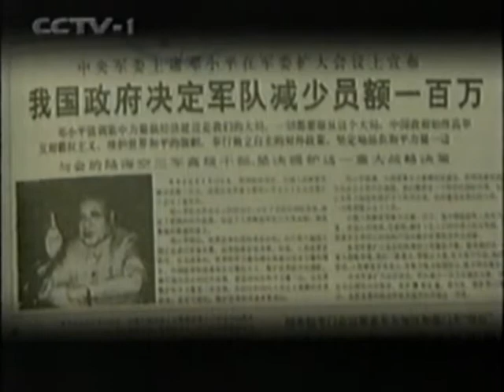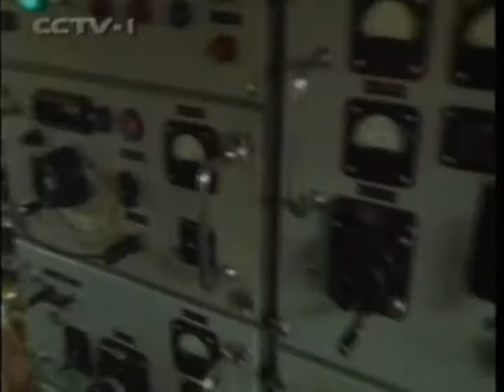中国军事改革时代邓小平江泽民 CHINA MILITARY REFORM